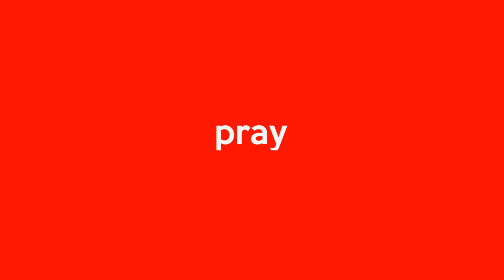Hilangkan Nyawa Saudara Kandung, Wayan Tis Dituntut 10 Tahun Penjara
Kasus pembunuhan dengan kekerasan di Desa Penuktukan yang dilakukan Wayan Tis terhadap Ketut Kerti memasuki sidang,  Rabu (8/12). Sidang dengan agenda pembacaan tuntutan dari JPU, dipimpin Ketua Majelis Hakim Heriyanti, dengan hakim anggota Wawan Edi Prastiyo, dan Anak Agung Ayu Sri Sudanthi. Jaksa Penuntut Umum pun menuntut Wayan Tis 10 tahun penjara.